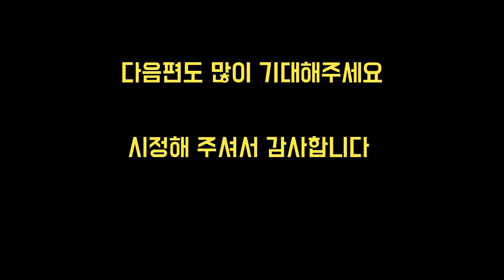(한태부부) 번개맞을뻔한 사연??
태국레이 아프리카 방송국

아프리카도 즐겨찾기 해주시면 라이브 시청 하실수 있습니다